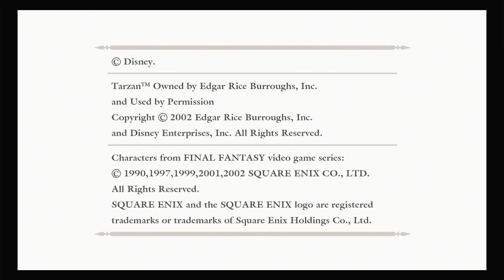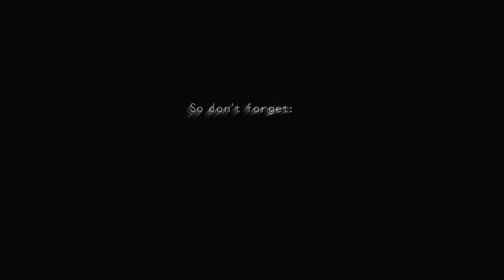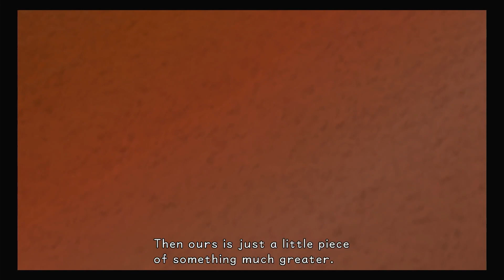The Journey Begins! Kingdom Hearts Final Mix Ep. 1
Check out some other streamers:
MadMike: @MadMikeYT
Icecreamson: @MichaelS.715
Poly: @PolybiusArcadia
Ugg: @UGLYSQUID
Viber: @ViberDuck
Nexus: @NexusGP69
Cinos: @LilCinos31
Shackle: @ShackleYT
Show your love and support for them